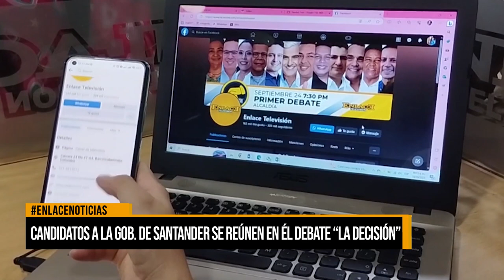Candidatos a la Gobernación de Santander se reúnen en el debate "La Decisión"